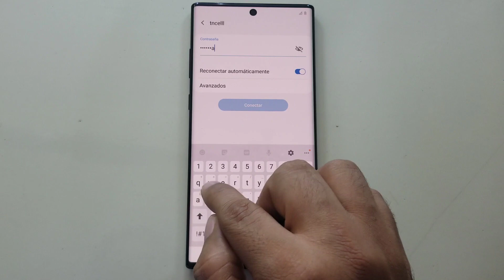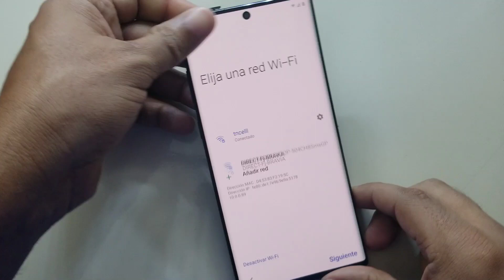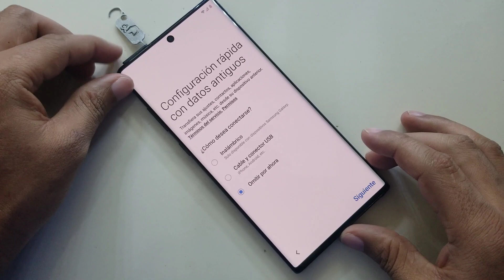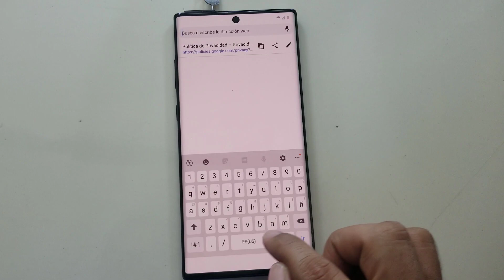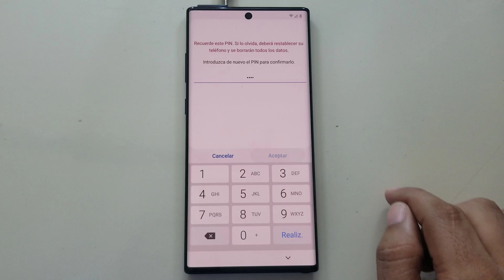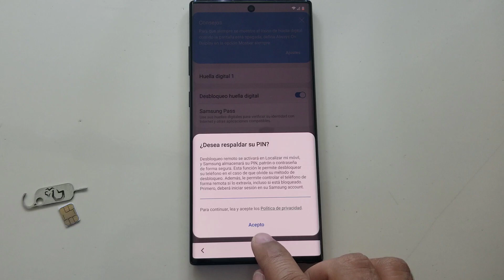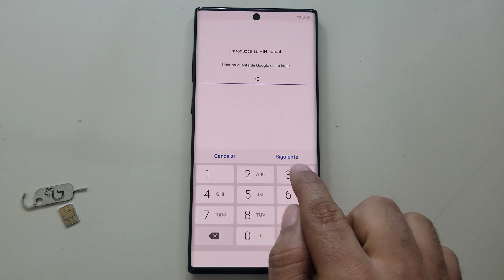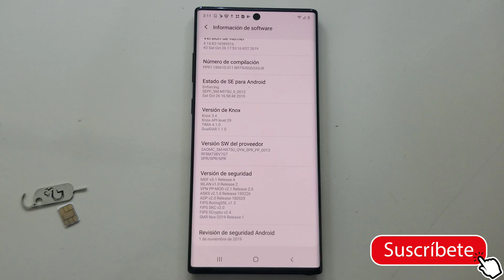Quitar Cuenta Google Samsung Galaxy Note 10+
Security Nov 2019